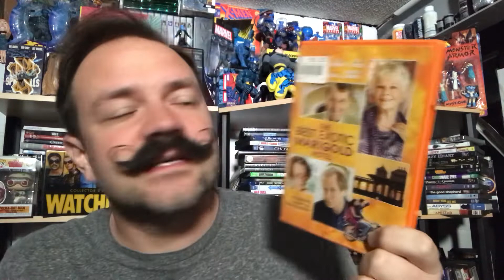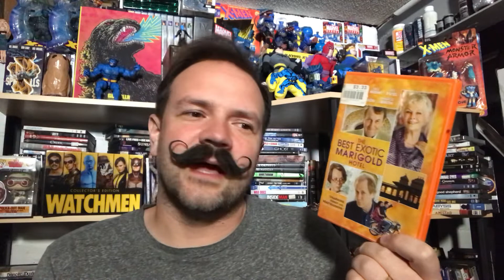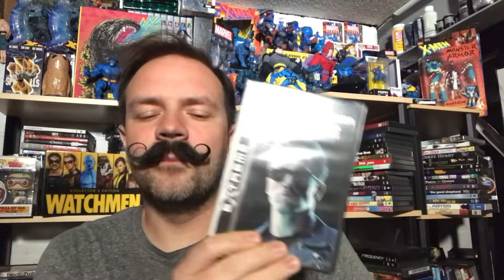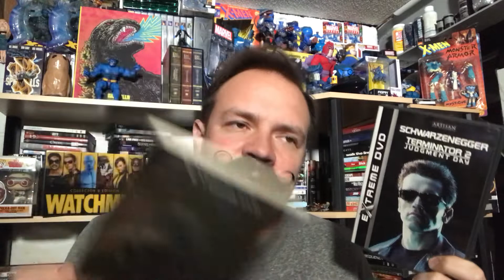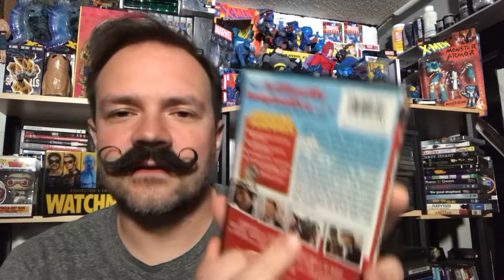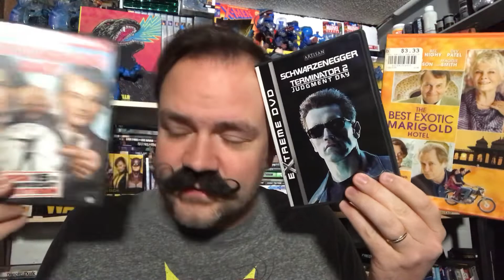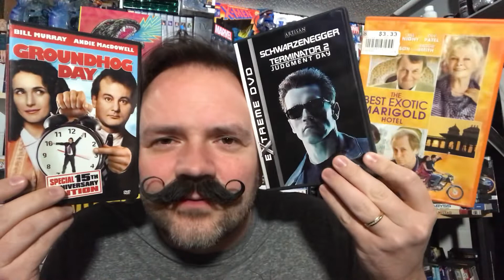RANK THESE - The Best Exotic Marigold Hotel (2011), Groundhog Day (1993), Terminator 2 (1991) | V963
This is an interactive game, so please feel free to participate in the comments below.

Channel mentioned in this video - @ajsmovieplace